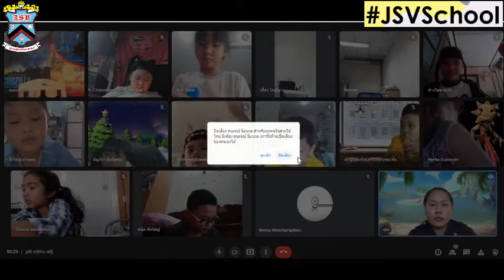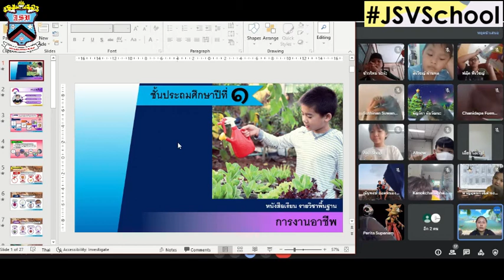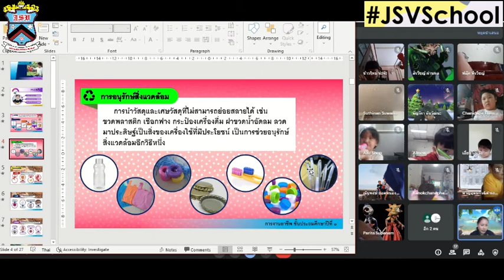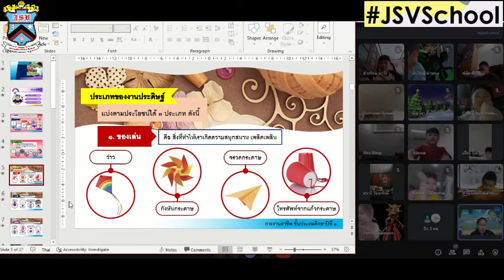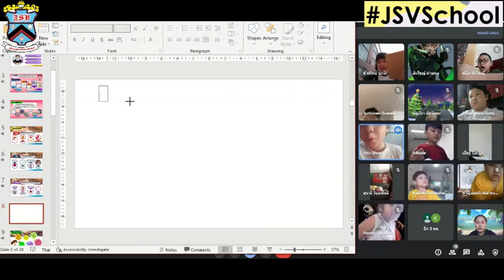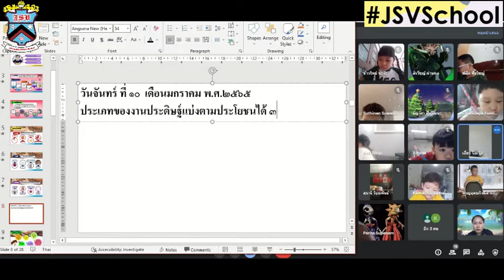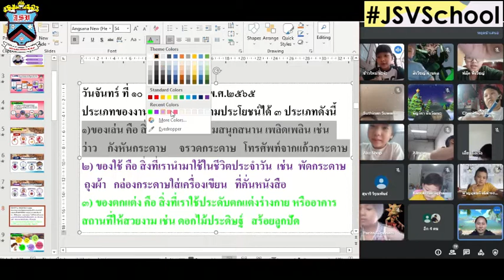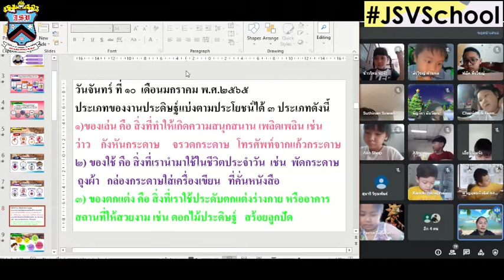1/2 🧸🧸 การงานอาชีพ 10-1-65 On-line : Learn @Home Project ประถมศึกษาปีที่ 1